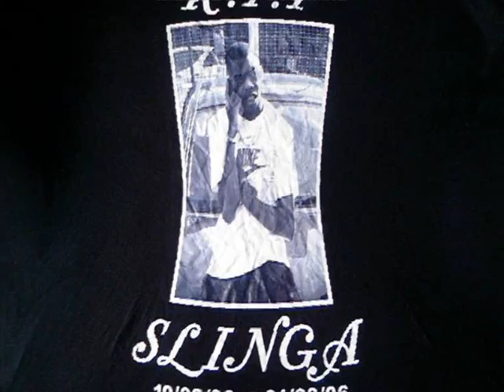Slinga - Battle Riddim freestyle (Prod. By. S.K.I.T.Z Beats)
Track 15 taken from Skitz Beatz - In The Zone